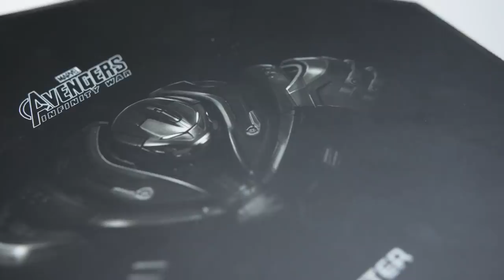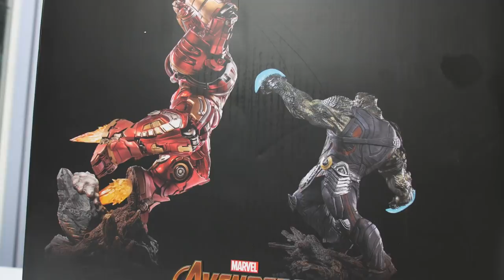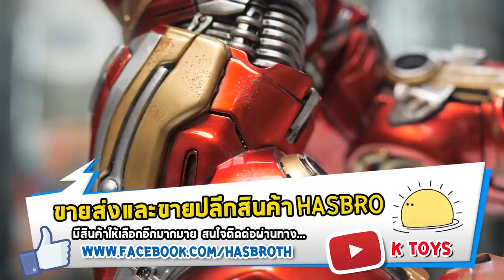รีวิวของใหญ่ Iron Man Hulkbuster ไม่แพงอย่างที่คิด | มันไม่ใช่ของเล่น เล่น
PAGE: Klamasii